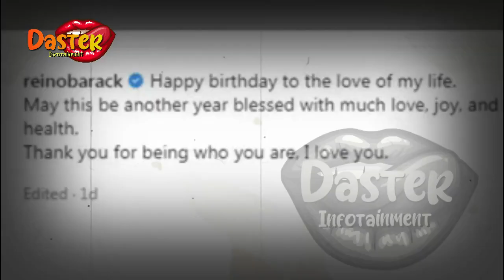VIDEO SYAHRINI NYUNGSEP VIRAL, ISTRI REINO JADI GUNJINGAN SOSOK INI | gosip artis hari ini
insertlive,
insert today,
insert pagi,
insert siang,
infotainment,
indonesia,